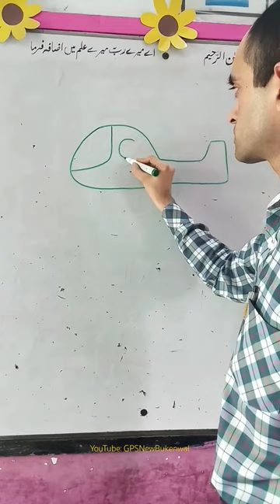Helicopter Helicopter 🚁 Easy drawing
How to draw a Helicopter 🚁 with step by step tutorial for beginners, kids and toddlers.
Topics & Titles:
how to draw a helicopter
how to draw a helicopter easy
how to drawing a helicopter
how to make a helicopter on roblox
how to make helicopter on home
how to make a helicopter on paper
how to make a helicopter that goes up
how to make a helicopter that can fly up
how to make a wind up helicopter
how to make a helicopter that flies up
how to make helicopter into drones
how to draw a cargo helicopter
how to make a helicopter with old rc car
how to make a helicopter fly and control it remotely
how to make a helicopter in last day on earth
how to make a military helicopter out of paper
how to make a helicopter made out of paper
how to make a military helicopter out of legos
how do you make a helicopter out of paper
how to make a mini helicopter out of lego
how to make a helicopter out of paper that flies
how to make a helicopter out of wood
how to make a helicopter out of paper easy
how to make a helicopter on playground
how to make a helicopter and melon playground
how to make a helicopter out of a bottle
how to make helicopter using bike engine
how to make matchbox helicopter without motor
how to make a paper helicopter without glue
how to make bottle helicopter without motor
how to make cardboard helicopter without motor
how to make a flying helicopter without remote control
how to make a helicopter using plastic bottle at home
how to make a helicopter and plane crazy
how to make a helicopter and aeroplane
how to draw a helicopter and colour it
how to make helicopter and drone
how to make a helicopter out of a cup
how to make a helicopter out of clay
how to draw a helicopter army
how to make a helicopter with bottle
how to draw a helicopter small
how to draw a helicopter police
how to draw a helicopter 3d
how to make a helicopter with icecream sticks
how to make a helicopter with paper that can fly
how to make a helicopter with cardboard that can fly
how to make a helicopter with paper cup
how to make a helicopter with rubber band
how to make a helicopter with matchbox
how to make a helicopter with dc motor
how to draw a helicopter in egd
how to make a helicopter with cardboard
how to make a helicopter with paper
how to draw a helicopter and aeroplane
how to draw a helicopter crash
how to draw a helicopter easily
how to make a helicopter on melon playground
how to make a helicopter on minecraft
how to draw a helicopter taurus art
how to draw a helicopter military
how to draw a helicopter on paper
how to draw a helicopter front view
how to make a helicopter out of popsicle sticks
how to make a helicopter from plastic bottle
how to make a helicopter out of legos
how to make a helicopter out of cardboard
how to make a helicopter out of paper
how to make a helicopter in ability wars
how to make a medium helicopter in plane crazy
how to make a helicopter in minecraft that can fly
how to make a helicopter in roblox studio
how to make a helicopter in plane crazy easy
how to make a helicopter in trailmakers
how to make a helicopter at home
how to make a helicopter in plane crazy
easy drawings and sketches
you can learn to draw
5 pencil drawing
drawings and sketches for beginners
nice drawing how to draw
learn easy drawing and coloring
how to draw cute 3d drawings
cute drawings with only pencil
cute drawings with shading
beautiful drawings and sketches
cute drawings and sketches
how to draw a really good drawing
how to draw a very good drawing
elementary drawing how to draw
floppy drawing
how to draw things with pencils
how to draw for 5th graders
how to learn easy drawings